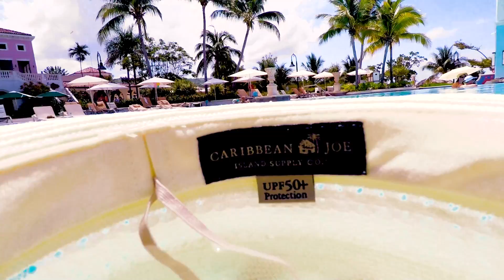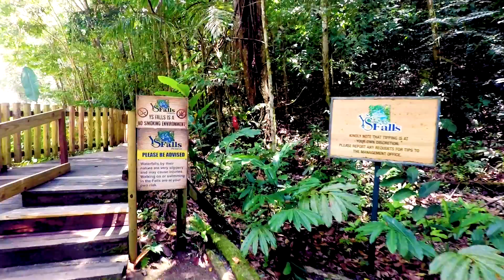Jamaica Vlog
SDC Vlog #7 Jamaica Vlog